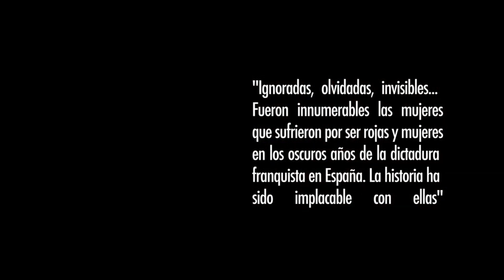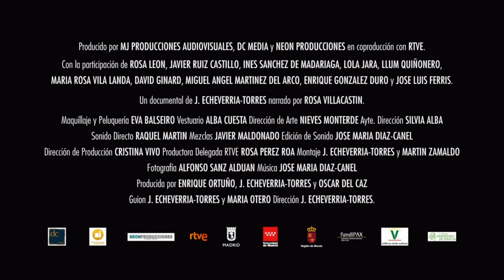MUJERES OLVIDADAS | tráiler oficial (2023)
9 de julio de 2023 en cines / 1h 31min / Documental
Dirigida por J. Echevarría Torres
Guion J. Echevarría Torres

SINOPSIS
Documental que narra la situación de desamparo que vivieron las mujeres al comienzo del siglo XX, en especial de un grupo de ellas que demostró su talento y perseverancia; también sus ansias de libertad y su vocación transgresora. Pioneras de la ruptura de un código civil injusto que aconteció con la llegada del gobierno de la República.